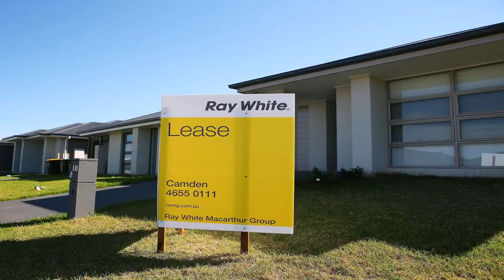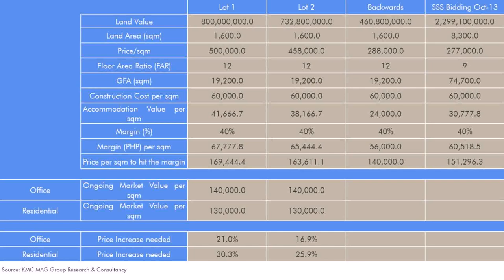How Much Does It Cost Per Square Meter To Build A House In The Philippines - Gif Maker DaddyGif.com